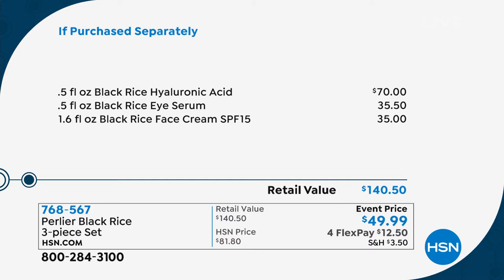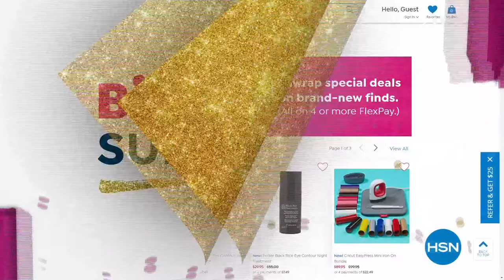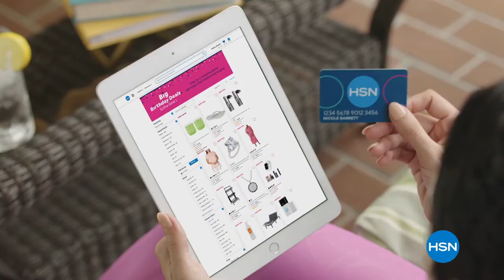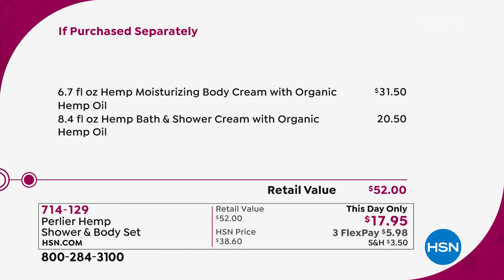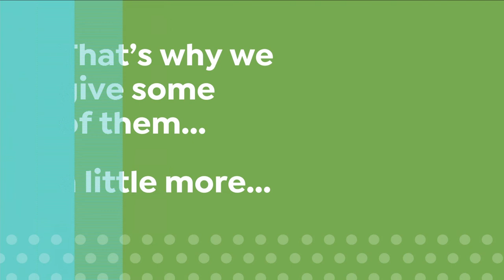HSN | Perlier Beauty Celebration 07.11.2021 - 09 AM